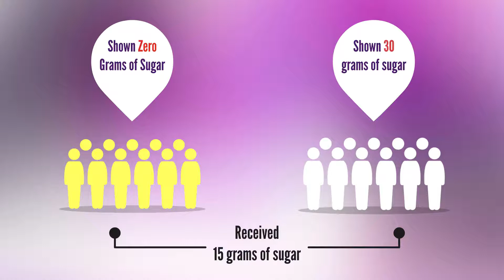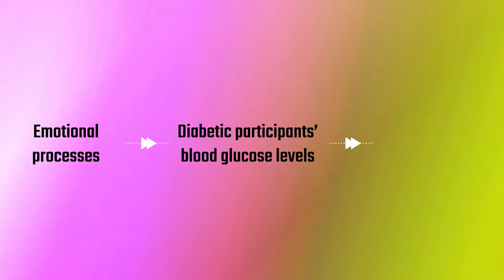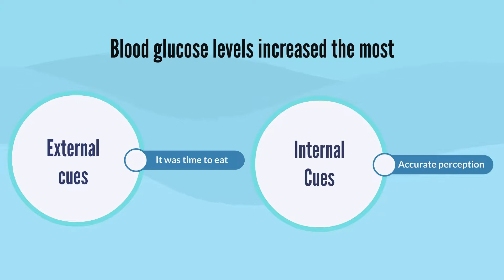DMHB #5: Can our Perception Impact our Physiology in the Diet-Mental Health Relationship?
Want to understand more about the role that perception plays in our dietary intake? This study showed that merely the perception of how much sugar a drink contained influenced diabetic participants' physiological response to the drink. It also revealed that those whose perceptions were more heavily influenced by the perceived label content were those who relied more on external psychological cues for eating and drinking (like whether it was time to eat, or if others were eating), as opposed to internal cues of hunger. This indicates that the participants' perception of how much sugar was included in the drink was influenced by their underlying emotional processes. Way to go Dr. Park and Colleagues! See more Nutritional Psychology videos on the CNP